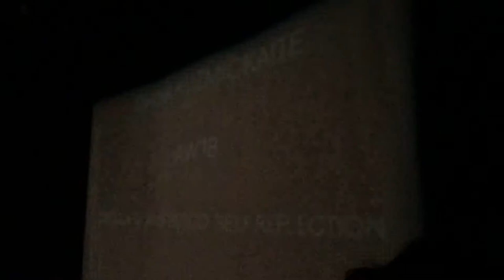Vlog#3 Make-UP| Fashion Show| Beauty Clinic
All the girly things in this vlog. Diana Kuzmickaite 18AW collection show was amazing, great atmosphere and people, included glimses of that here. & my walk to the beauty clinic Bio First to get the skin treatment was a much needed spring treat! Thank you!
And of course basketball in Kaunas this time!
P.S. I did not film my make up routine but I am open to try, leave the comment if you would like that!